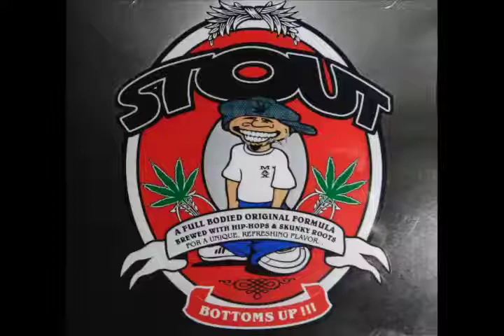Stout - PCP.mp4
Stout - PCP from "Bottom's Up" 1999